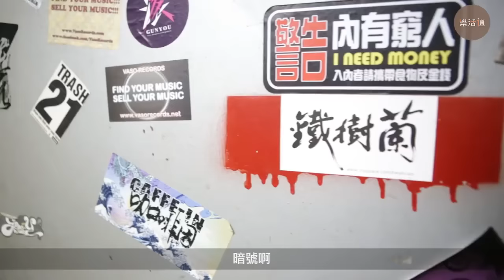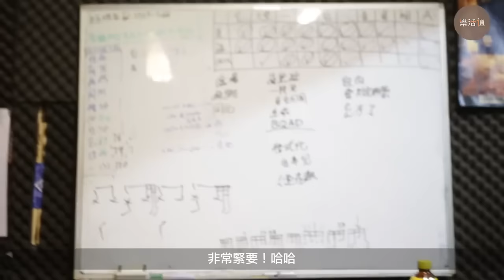帶你參觀鐵樹蘭Band房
[Band房遊記]
今集帶大家去鐵樹蘭Band房，未講音樂、未睇器材前，剩係睇佢地嗌交已經好正!